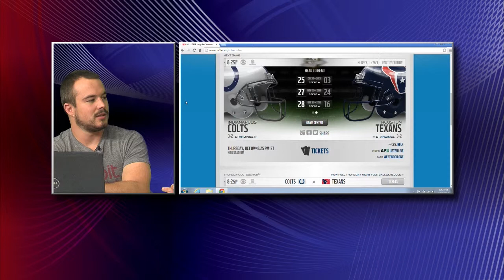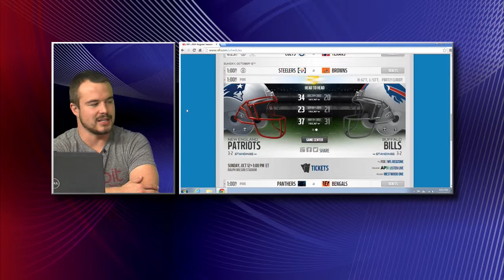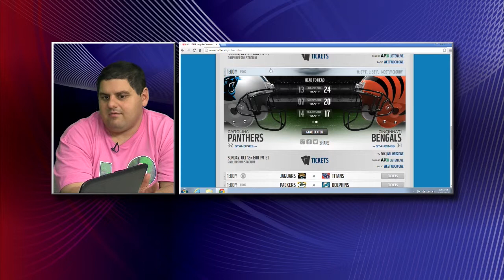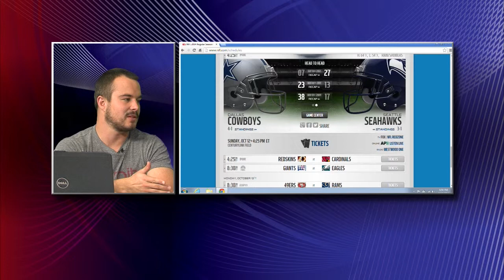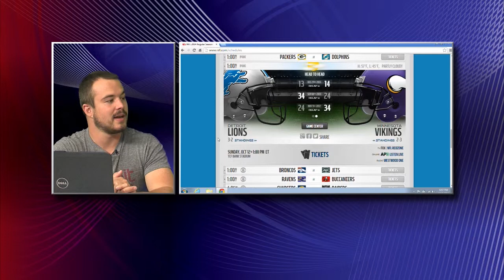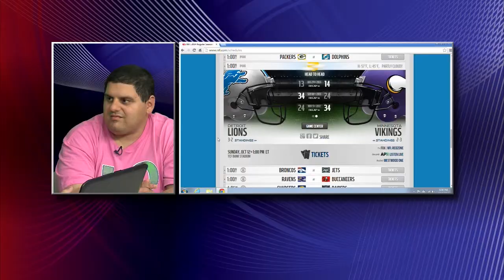ONTV: LO Fantasy Football - Wk. 5 - 2014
Host Ian Witherspoon is joined by Sammy Taormina to discuss the results of Week 5 in the NFL and to look forward to Week 6.